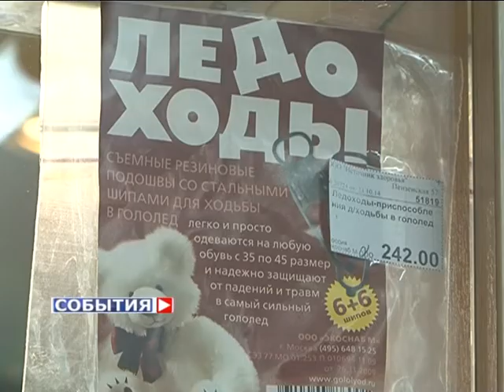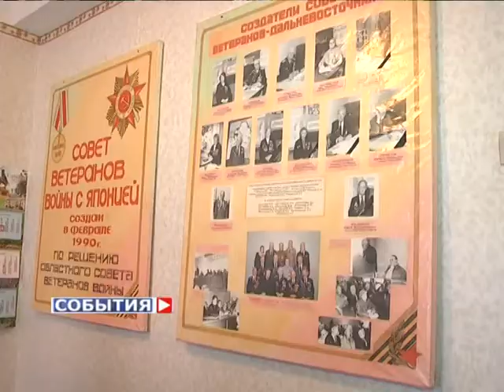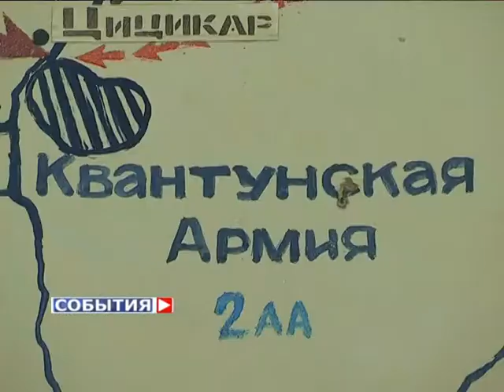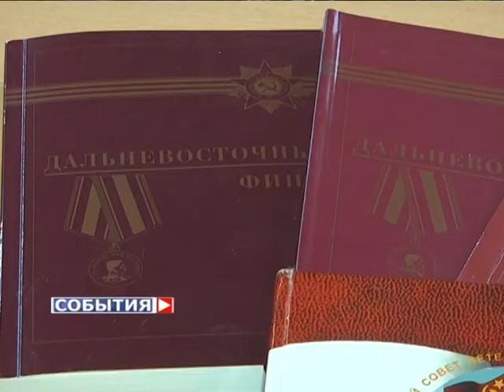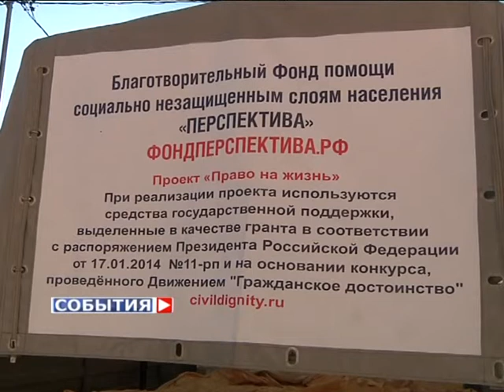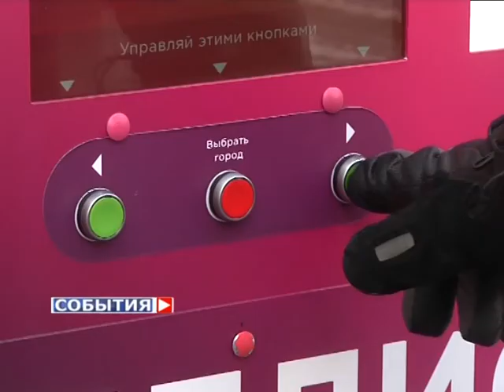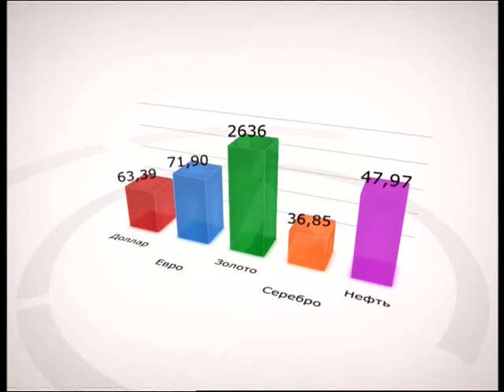«События». 26 января 2015 (вечер)